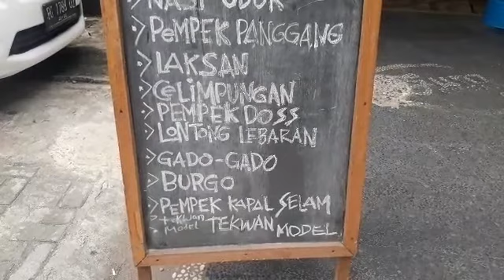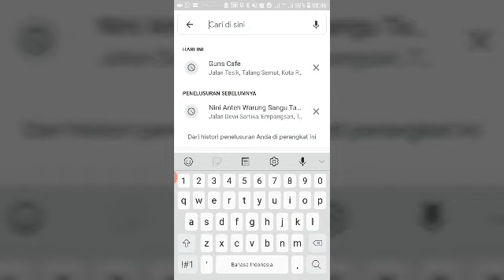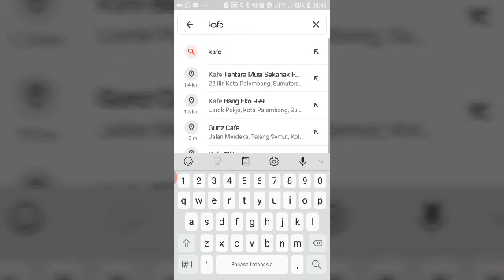SARAPAN DI GUNS CAFE YUK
Mencari sarapan tidak masalah lagi. Sudah ada Guns Cafe dengan menu merakyat dan membuat lidah bergoyang